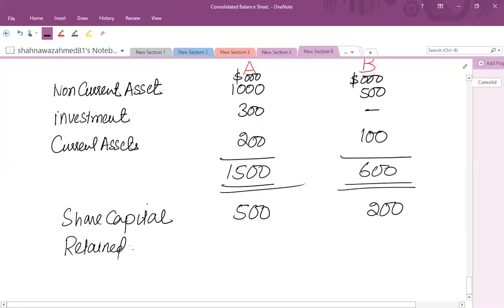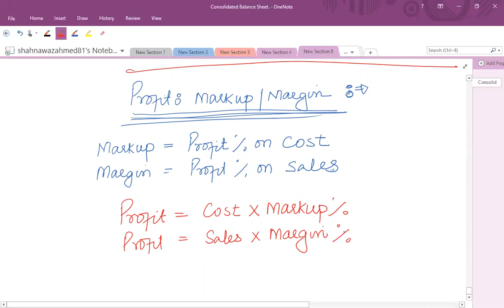2- Consolidation समेकन भाग 2